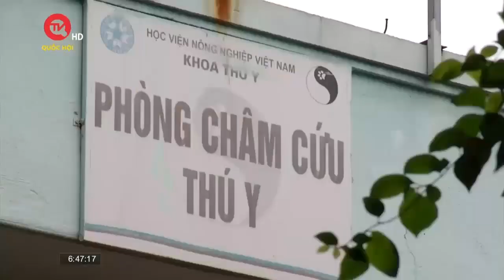Gặp gỡ "bà tiên của thú cưng" - PGS. TS Phạm Thị Xuân Vân | Truyền hình Quốc Hội Việt Nam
Truyền hình Quốc Hội Việt Nam | Mặc dù năm nay đã bước sang tuổi 90, thế nhưng với một tình yêu thương động vật lớn lao và ước muốn truyền thụ bộ môn châm cứu cho sinh viên, PGS. TS Phạm Thị Xuân Vân vẫn duy trì Phòng khám châm cứu thú y miễn phí (tại huyện Gia Lâm, TP Hà Nội) trong suốt hơn 10 năm qua. Người dân nơi đây, đặc biệt là những người nuôi thú cưng thường hay gọi bà là “bà tiên giữa đời thường”.